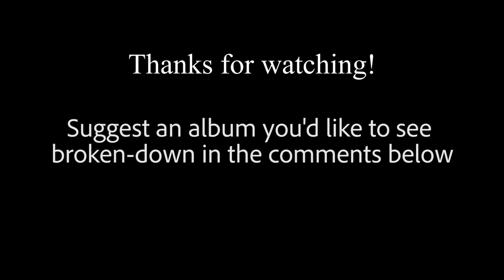Sample Breakdown: Kamikaze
A breakdown of Eminem's surprise album Kamikaze